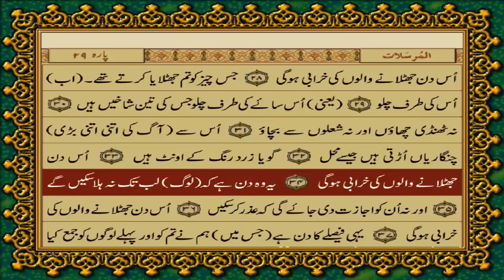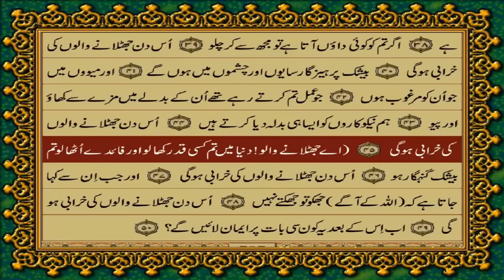QURAN PARA 29 JUST/ONLY URDU TRANSLATION(FATEH MUHAMMAD JALANDRI) WITH TEXT HD